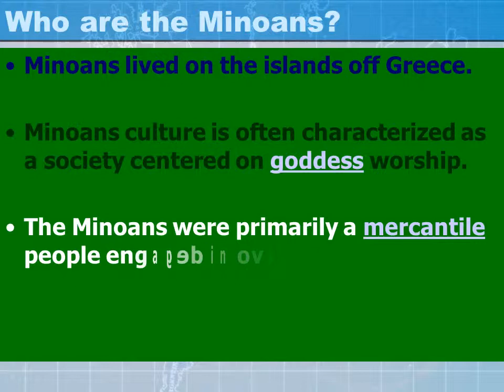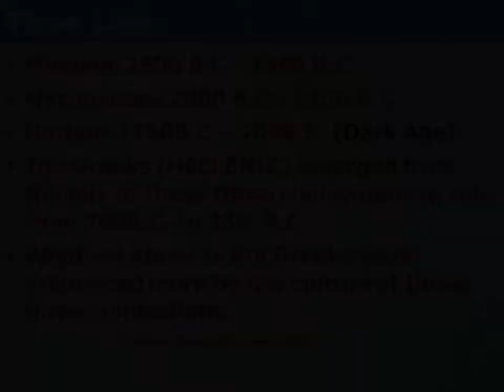Who are the Greeks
Asia Minor Standard 10.1
This is the area were most civilization began in prehistory and history.
With many water ways and food source the fertile crescent became the center of the universe to its people.
It is believed that this area was an abundant food source to the hunters and gathers.
With farming a big population of people emerged out of the land

Who are the Minoans?
Minoans lived on the islands off Greece.

Minoans culture is often characterized as a society centered on goddess worship.

The Minoans were primarily a mercantile people engaged in overseas trade. Many historians and archaeologists believe that the Minoans were involved in the Bronze Age's important tin trade
Who were the Mycenaens
The Mycenaens lived on the main land.
Mycenaean civilization was dominated by a warrior aristocracy.
Not only did the Mycenaeans defeat the Minoans, but according to legend, they defeated Troy, a powerful city-state.
The Mycenaean period flourished between 1600BC and the collapse of their Bronze-Age civilization around 1100BC.

Твір "Who are the Greeks", створений Yuriy Kokotsky ліцензовано за ліцензією Creative Commons Із Зазначенням Авторства 4.0 Міжнародна.